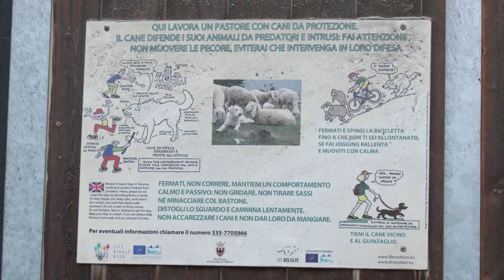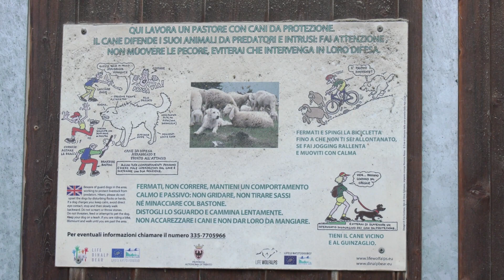Cani da guardianìa - Azienda zootecnica Zanoni di Cloz